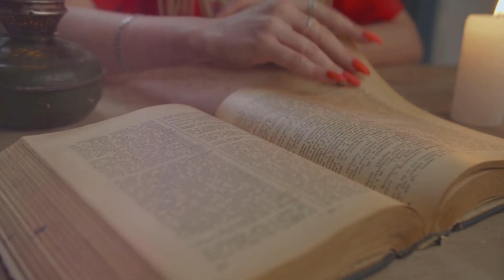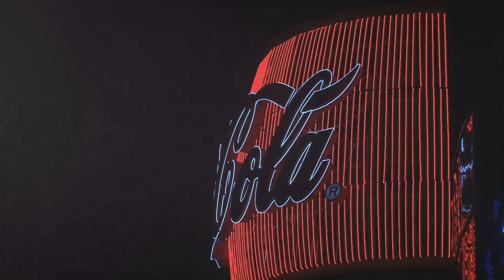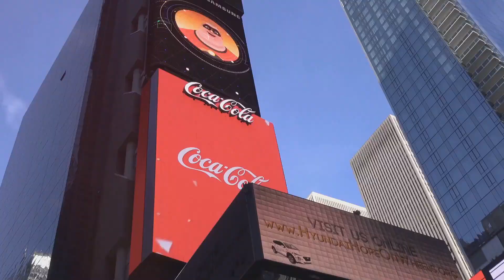Who invented coca cola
Coca-Cola, a name synonymous with effervescence and global culture, stands as an emblem of the soda industry's triumph. This 1000-word summary takes a refreshing plunge into the history, evolution, and cultural impact of Coca-Cola, unraveling the tale of the iconic beverage that has become more than just a drink—it's a cultural phenomenon.

1. Origins and Pioneering Spirit:
The story of Coca-Cola begins in the late 19th century when Dr. John Stith Pemberton, a pharmacist in Atlanta, concocted a unique tonic. Originally formulated as a patent medicine, this elixir soon transformed into the carbonated beverage we know today. The pioneering spirit of Pemberton and his associate, Frank M. Robinson, set the stage for the birth of an international icon.

2. The Birth of the Brand:
In 1886, the first servings of Coca-Cola were sold for five cents per glass at Jacobs' Pharmacy in Atlanta. The syrup was mixed with carbonated water, creating a beverage that captivated taste buds and ignited a sensation. The brand's distinctive script logo, designed by Robinson, further solidified its visual identity.

3. Secret Formula and Cultural Impact:
The allure of Coca-Cola lies not just in its taste but also in the mystique surrounding its secret formula. Guarded with utmost secrecy, the formula has fueled numerous urban legends and marketing campaigns. Coca-Cola's cultural impact has transcended generations, becoming deeply ingrained in popular culture through its iconic advertising, jingles, and memorable slogans.

4. Global Expansion and the Coca-Cola System:
Coca-Cola's journey from a local Southern drink to a global phenomenon is a testament to its adaptability. As the beverage crossed borders, the company's unique franchise system allowed for localized production and distribution, ensuring that Coca-Cola felt like a familiar friend in every corner of the world.

5. Marketing Mastery:
Coca-Cola's marketing prowess is legendary. From the iconic Santa Claus ads to the "Share a Coke" campaign, the brand has demonstrated an unparalleled ability to connect with consumers emotionally. The red and white brand colors, synonymous with joy and celebration, have become a universal language of happiness.

6. Evolution of the Beverage:
While the classic Coca-Cola formula remains a timeless favorite, the company has embraced innovation. Diet Coke, Coca-Cola Zero Sugar, and a range of flavored variants have expanded the brand's offerings, catering to diverse consumer preferences. The introduction of iconic packaging, including the contour bottle, further contributed to Coca-Cola's visual identity.

7. Challenges and Controversies:
Coca-Cola's journey hasn't been without challenges. The New Coke fiasco in the 1980s, concerns about health implications, and accusations of environmental impact have tested the brand's resilience. However, Coca-Cola has consistently adapted and addressed these challenges, reinforcing its commitment to sustainability and consumer satisfaction.

8. Corporate Social Responsibility:
In recent years, Coca-Cola has taken significant strides in corporate social responsibility. Initiatives ranging from water replenishment projects to sustainable sourcing demonstrate the company's commitment to environmental stewardship and community well-being.

9. Iconic Partnerships and Collaborations:
Coca-Cola's impact extends beyond its own brand. Iconic partnerships with Disney, McDonald's, and the Olympic Games have embedded the beverage into the fabric of global events and entertainment. Collaborations with artists, musicians, and influencers continue to breathe new life into the brand.

10. Navigating the Future:
As Coca-Cola navigates the evolving landscape of consumer preferences and societal expectations, the company continues to prioritize innovation, sustainability, and inclusivity. The company's commitment to shaping a better future while preserving the essence of its timeless beverage positions Coca-Cola as a leader in the beverage industry.

Conclusion:
In conclusion, Coca-Cola's journey is not just a narrative of a carbonated beverage but a saga of cultural resonance, marketing brilliance, and adaptability. From its humble beginnings in a small Atlanta pharmacy to its current status as a global cultural icon, Coca-Cola's effervescence has transcended borders, capturing the hearts and palates of millions around the world. As the brand continues to evolve, one thing remains certain—Coca-Cola's place in the annals of cultural history is as effervescent and enduring as the drink itself.

Message ChatGPT…

ChatGPT can make mistakes. Consider ch